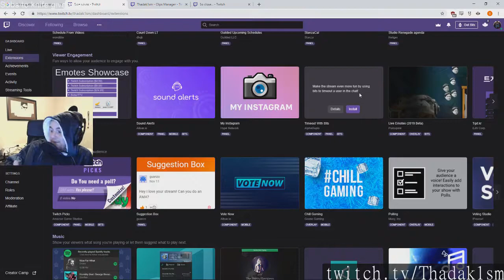CSGO plays of the day [24-07-2019] - feat. Keiti, TommyKayLIVE, s1mple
Featuring:
woxic FPL / DM - Hasta no cam!